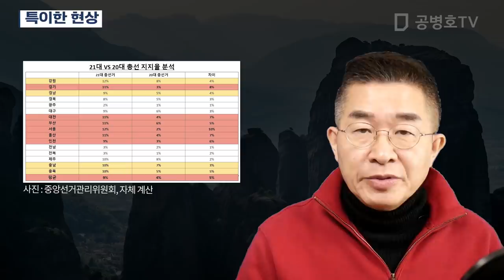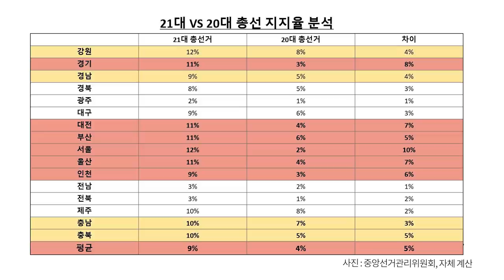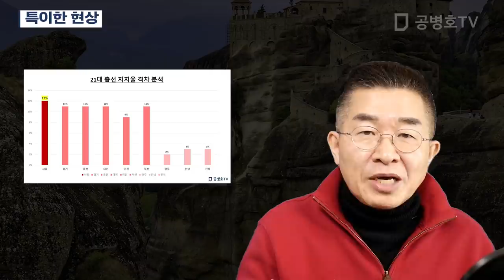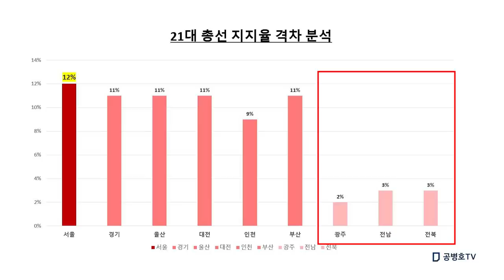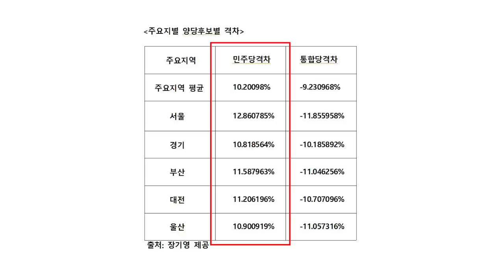특이한 현상 [공병호TV]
특이한 현상